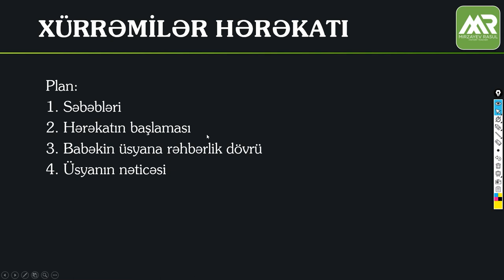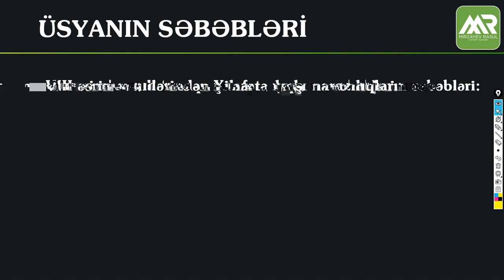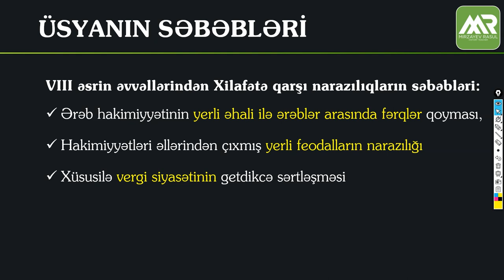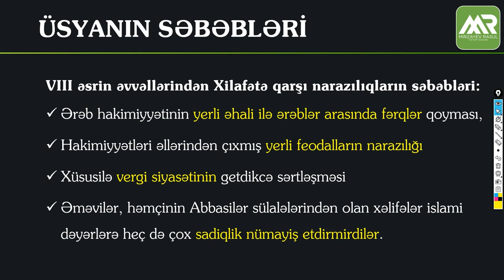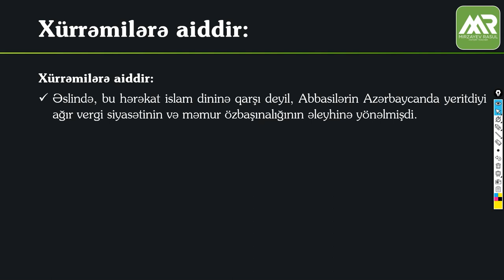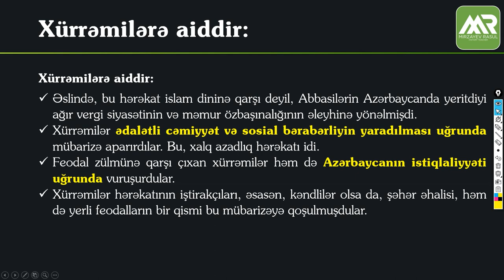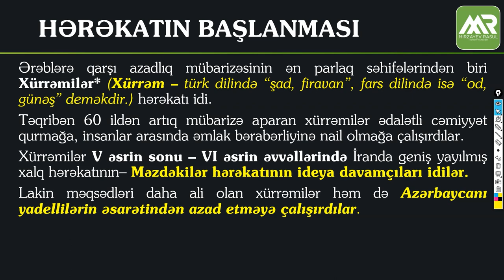Xürrəmilər hərəkatı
Bu dərsimizdə  Xürrəmilər hərəkatı  haqqında izahlar yer almışdır.
Online hazırlıq istiqamətləri:
-Abituriyent hazırlığı
-MİQ hazırlığı
-Sertifikasiyaya hazırlıq